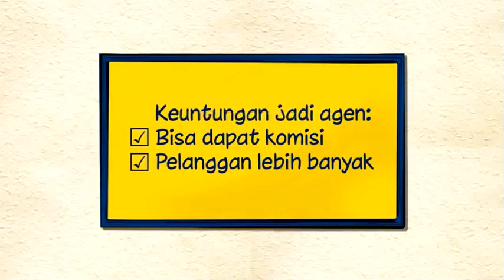Mandiri e-cash - Video Education